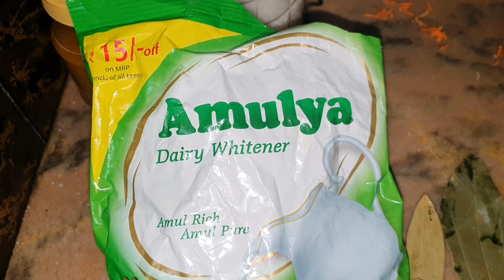COVID-19 ভ্যাকসিন নেওয়ার পর কি হোলো ||COVID-19 vaccine information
please do not use this video for any kind of promotional content without my written permission otherwise legal action will be taken against such youtubers

Hello friends, tomra sobai kmn acho? asha kori khub valo acho. amader bari te amar sasur, sasuri r amar husband ar j corona vaccine newa hoache sei experience share korlam... valo lagle like koro r jodi kichu janar thake tahole comment koro. r jara channel ta notun visit korcho tara obosoi SUBSCRIBE kore nio. 😊👍

Ai channel je je video gulo ami post kori se gulo sudhu tomader monoronjoner jonno. Kaouke aaghat kora ba dukho dewar jonno noi. Video ta te ja ja dekhano hoi seta te sob e jothesto sabdhane kora hoi. Tao se gulo dekhe jodi kaou kosto peye thaake seta ekantoi kaaktalio ebong tar jonno ami kono vaabe dayi noi. Dhonobad.

Video contents posted in this channel are for entertaining purposes only. It's not my intention to hurt someone's feelings. Contents shown in the videos are created with extreme precautions and care. If someone feels upset by watching one or more videos posted in this channel that is completely coincidental and I am not responsible by any means. Thank you.